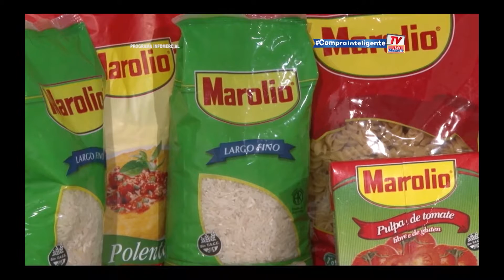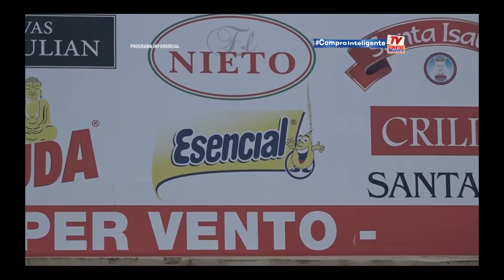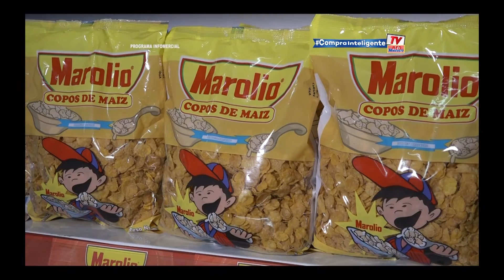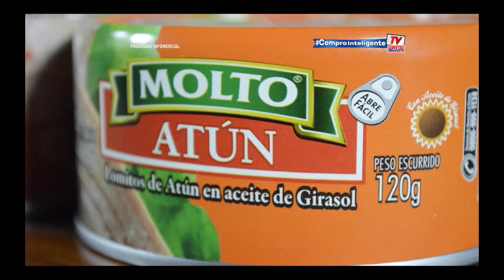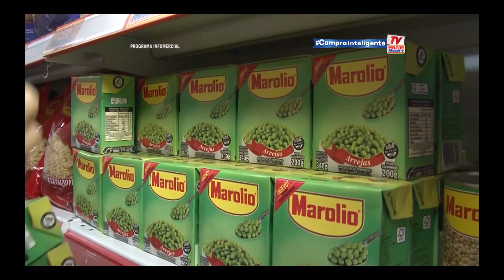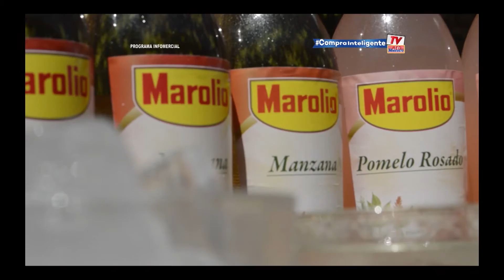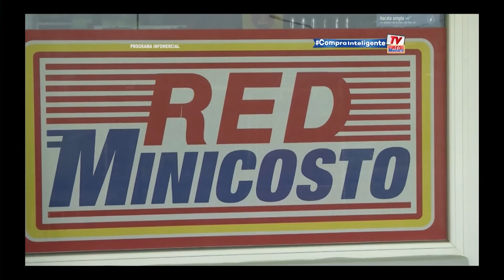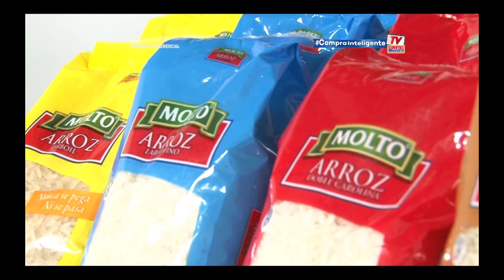Compra Inteligente TV: 7/1/2017